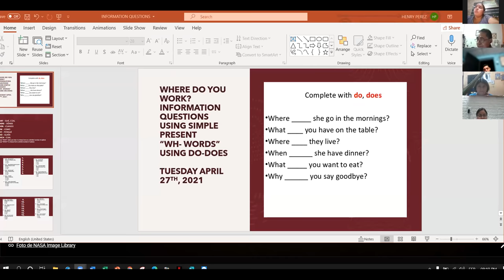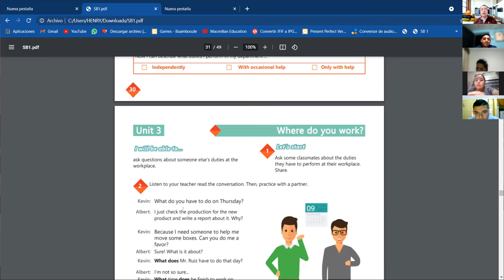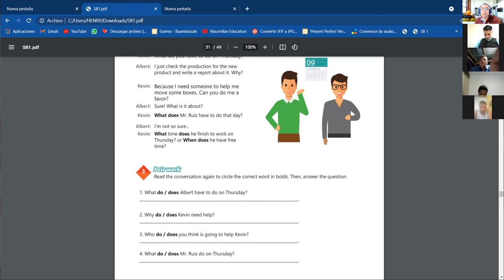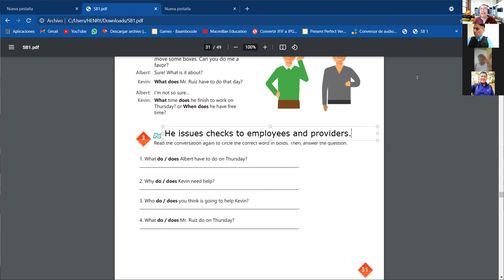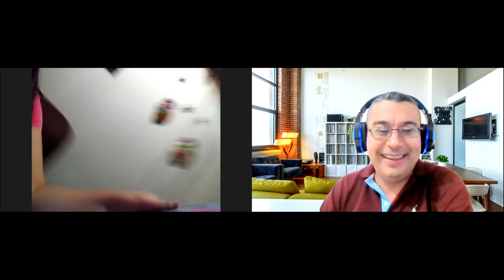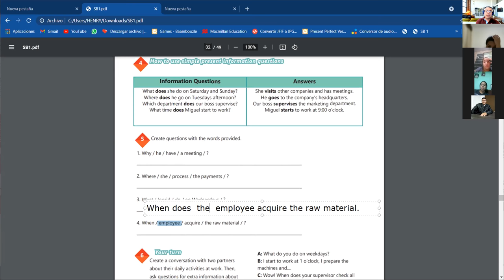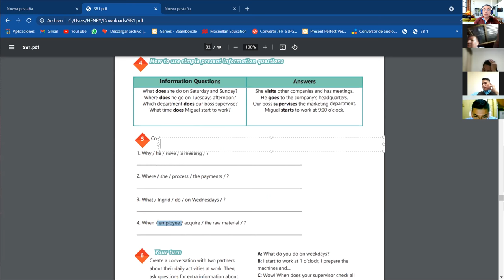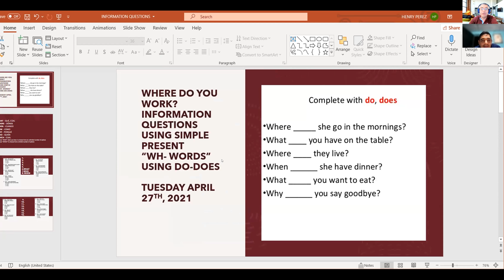Ingles Corporativo- Videoconferencia #12 How to use simple present information questions.